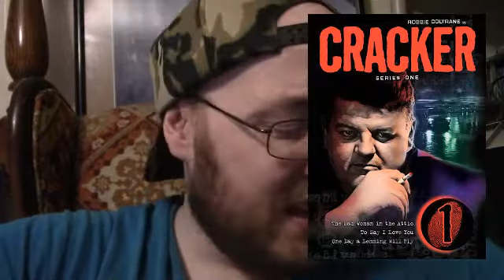Review - Cracker Episode 1: The Mad Woman In The Attic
This is a Paid Requested video for Mark.